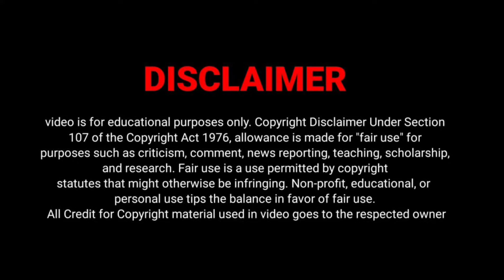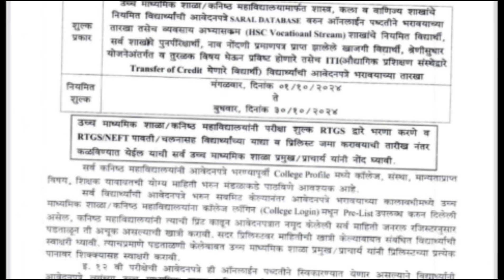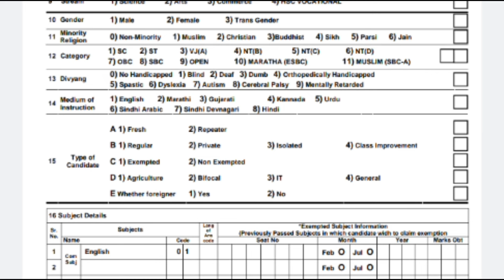MAHARASHTRA BOARD EXAM 2025 LATEST UPDATES 🔥| HOW TO FILL SSC HSC EXAM FORM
MAHARASHTRA BOARD EXAM 2025 LATEST UPDATES 🔥| HOW TO FILL HSC EXAM FORM

👉HSC BOARD EXAM FORM DOWNLOAD

👉HOW TO FILL HSC BOARD EXAM FORM